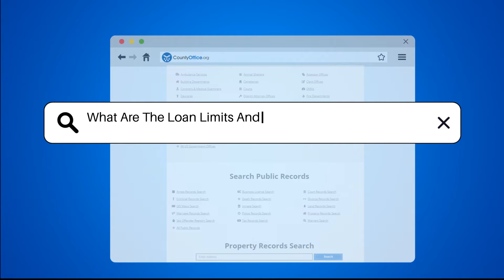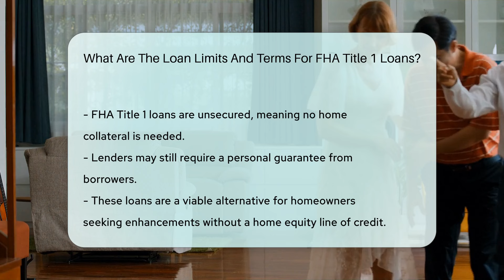What Are The Loan Limits And Terms For FHA Title 1 Loans? - CountyOffice.org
What Are The Loan Limits And Terms For FHA Title 1 Loans? Are you considering making improvements to your home but unsure about financing options? In this video, we delve into the details of FHA Title 1 loans, a beneficial resource for homeowners looking to enhance their properties without tapping into a home equity line of credit. Discover the maximum loan limits, repayment terms, interest rates, and qualification requirements for FHA Title 1 loans. Learn how these unsecured loans can help you upgrade your home without the need for collateral. Enhance your property with confidence using FHA Title 1 loans!